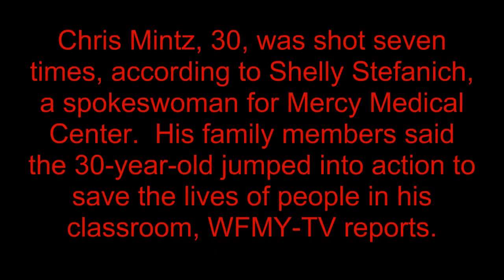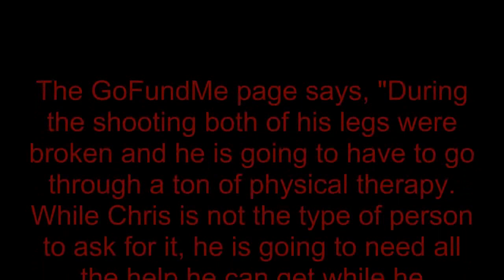Oregon Shooting: Chris Mintz Shot as He Faced Oregon Community College Shooter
An army veteran was in stable condition at an Oregon hospital Friday, a day after facing a gunman during a deadly shooting at a community college in Oregon, Mercy Medical Center officials said.

Chris Mintz, 30, was shot seven times, according to Shelly Stefanich, a spokeswoman for Mercy Medical Center.

His family members said the 30-year-old jumped into action to save the lives of people in his classroom.

Ten people were killed and seven injured in the shooting at Umpqua Community College.